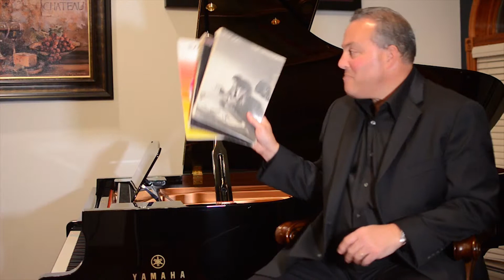Rick Zuccaro Talks About Early Years of Playing Billy Joel Music